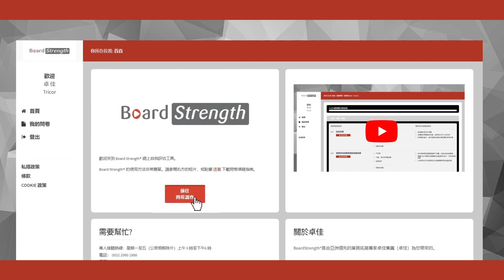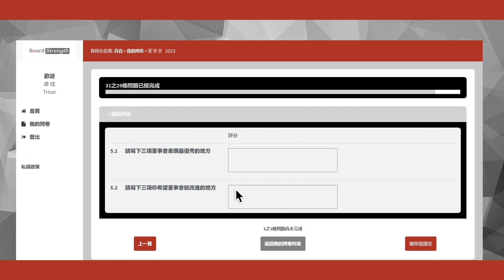BoardStrength - 問卷調查填寫指南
BoardStrength 是一個在線自我評估工具，專門用於進行董事會評估。基於我們豐富的公司治理經驗，我們開發了一套清晰、結構化的問卷。通過獨特的方式提出富有啟發性的問題，我們能夠引導董事會成員深入思考，並幫助我們的客戶全面了解治理問題的規模和根本原因，以及如何評估和改進董事會的績效。